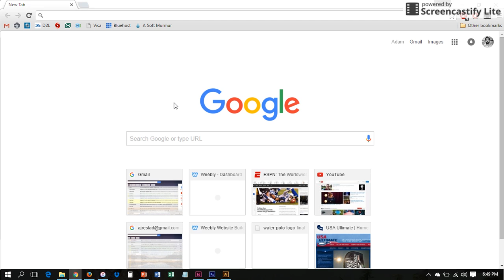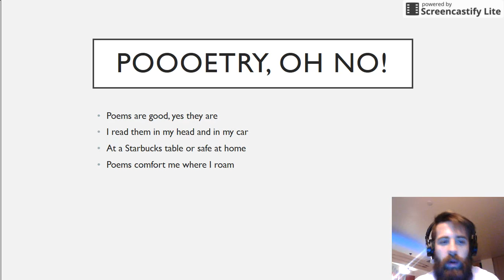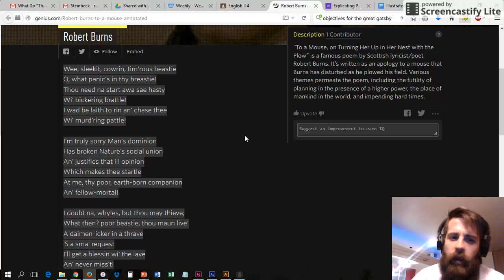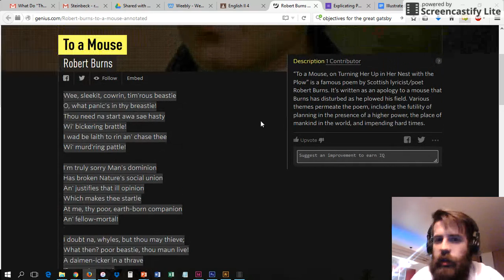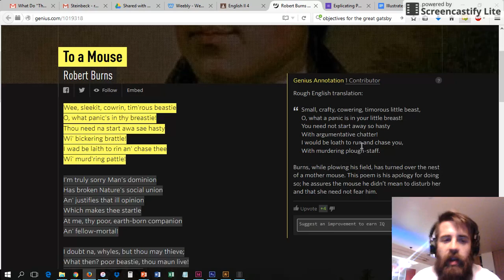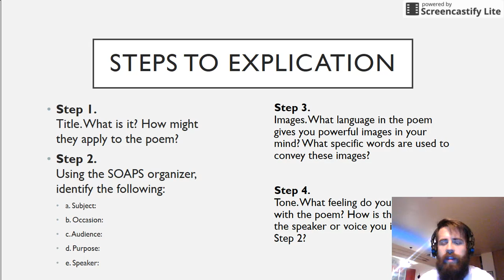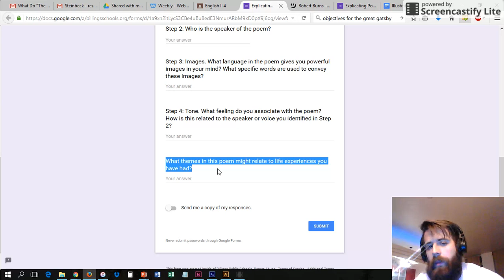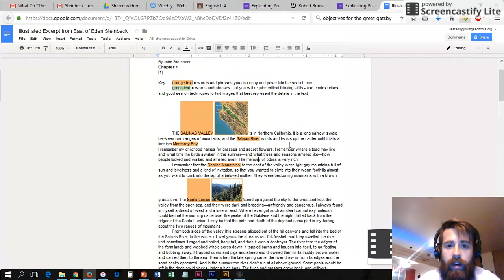Of Mice and Men Poetry Introduction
Watch this video and complete the "Explicating Poetry" assignment on google classroom using the link to the poem